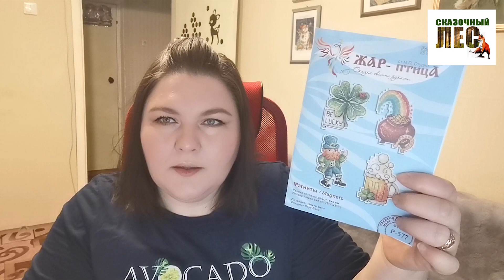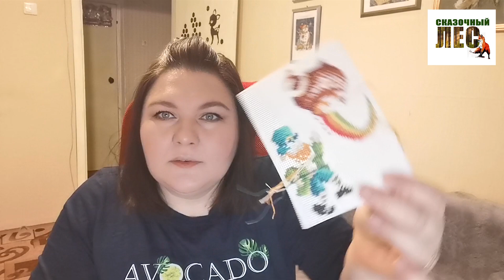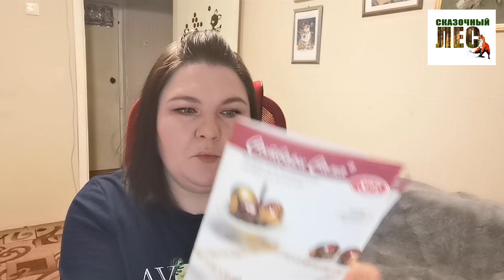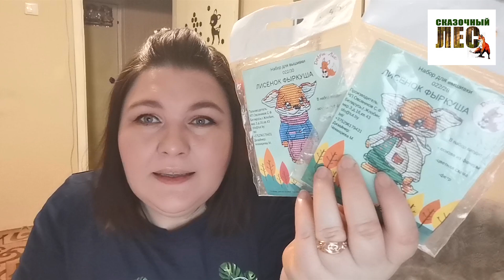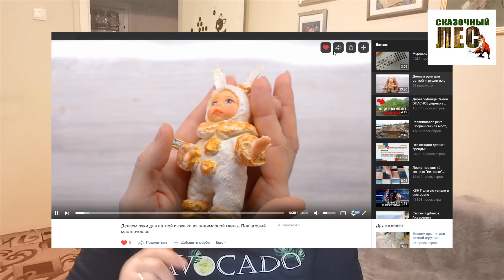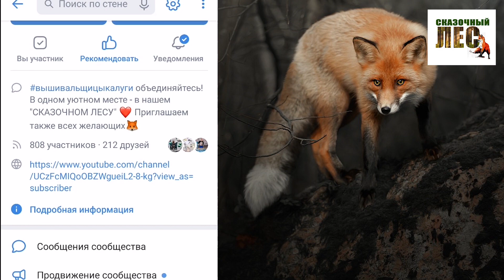МОЁ ВЫШИВАЛЬНОЕ БЛОГЕРСТВО/прошлое, настоящее, будущее//посылка из Беларуси/СКАЗОЧНЫЙ ЛЕС